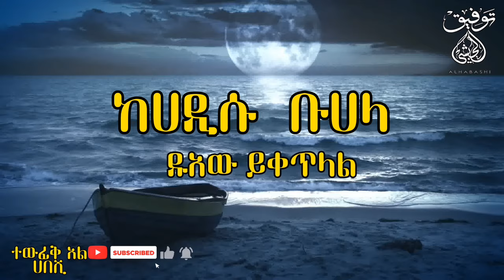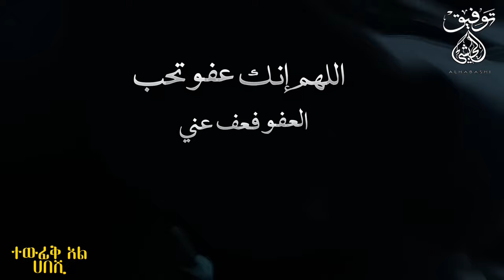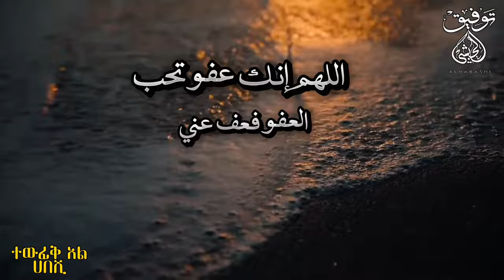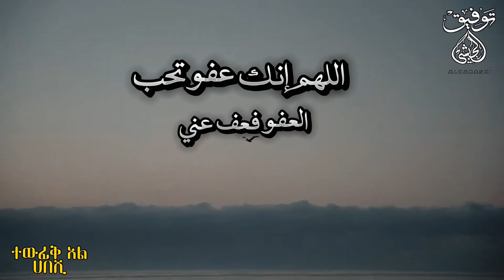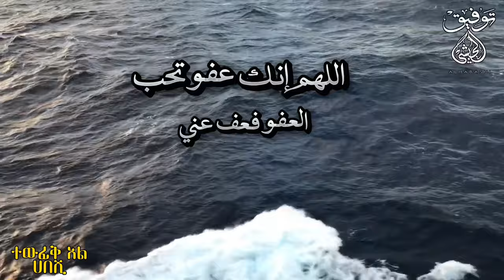¶dua for laylatul Qadr¶ دعاء ليلة القدر ¶ اللهمإنك عفو تحب العفو فعف عني {የለይለቱል ቀድር ዱአ}